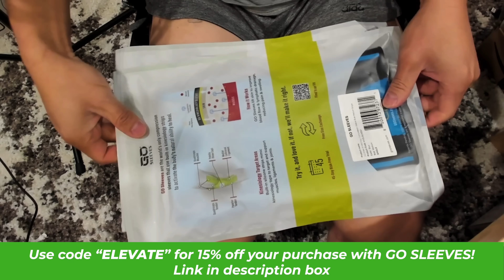Setsaholics vs Tall Ones | Elevate Winter Invitational 2022 (Day 1 - Match 1)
I hosted another 2 Day volleyball tournament in December 2022, called the Elevate Winter Invitational!  This is our first match on day 1, pool play, versus Setsaholics.